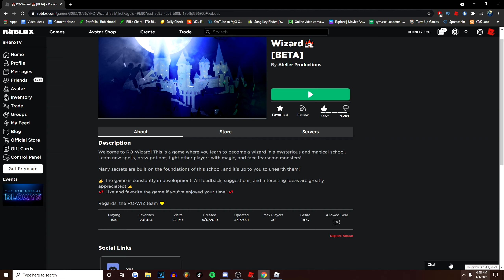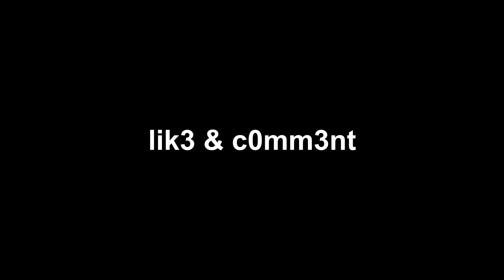THE ROWIZARD UPDATE IS HERE... - RO-Wizard [ROBLOX]